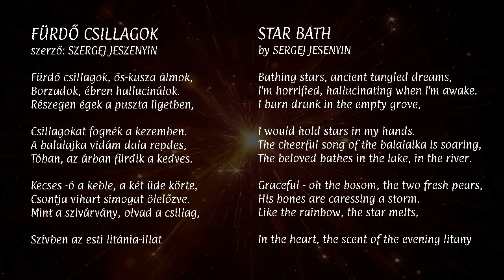Starbath ( Official) Szabo J Gergely with intro by Thomas Schoenberger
A song from my friend Szabo.Szabo is a brilliant artists, draftsman, musician, and all around super cool guy from Budapest, Hungary, the heart of Europe.
I composed a small piano into for the piece.
Marcia Stockton created the mash up video using drone footage and clips of historic Budapest and added the orchestration to the  piano intro as well.